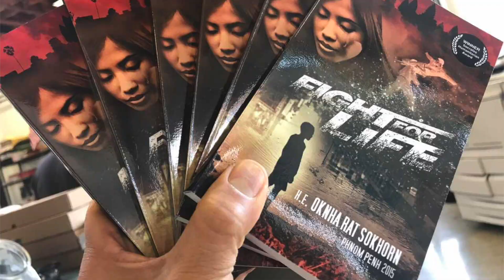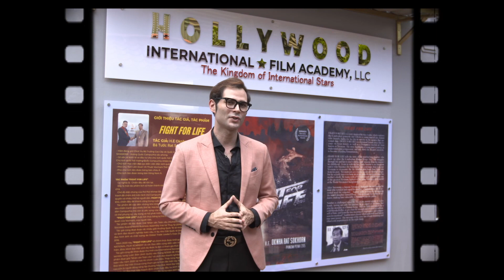Join Us! Venture Capitalist and Investors!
Congratulations to the Chairman of the Hollywood Int'l Film Academy, Inc. H.E. Count Rat Sokhorn for his Honorary Professor of Academic Oxford UK Award.
VENTURE CAPITALIST
and ANGEL INVESTORS

 JOIN US!